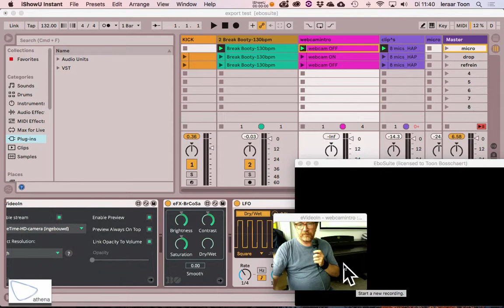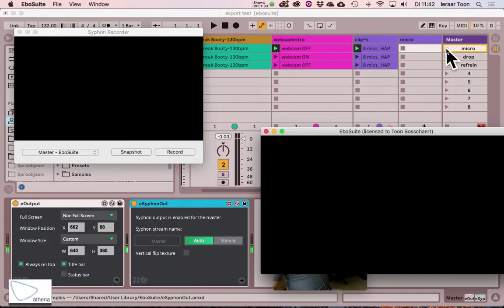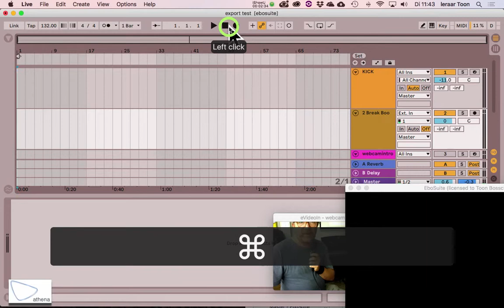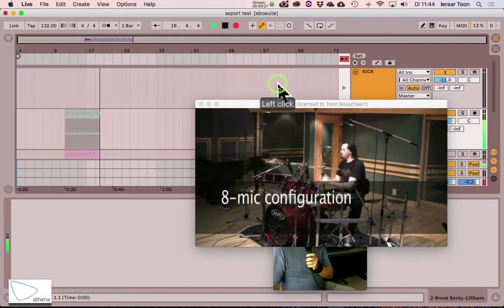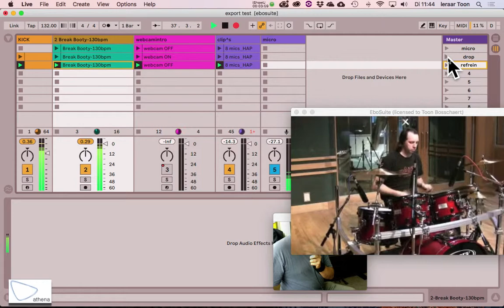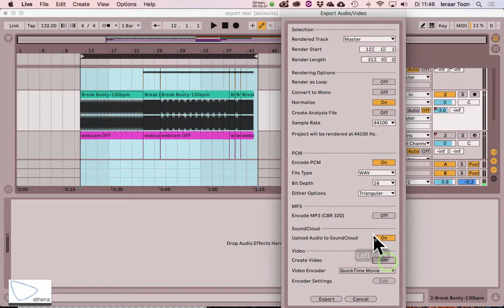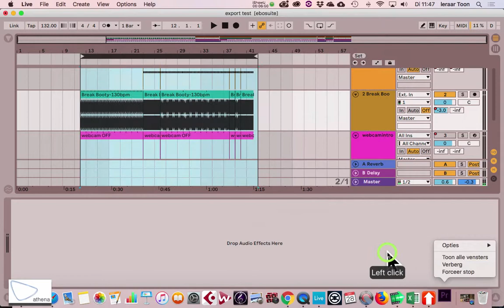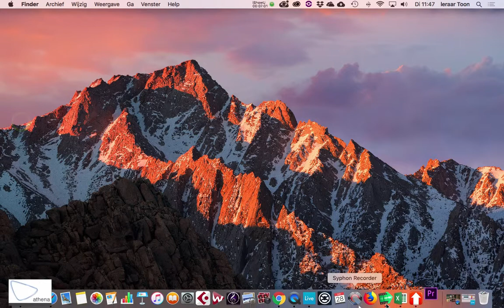export met syphon recorder